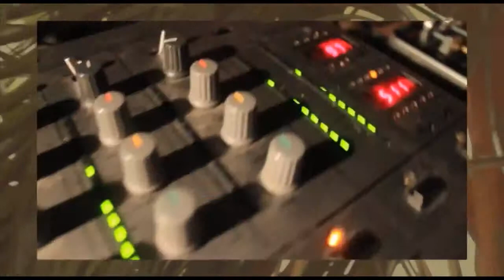Manglar #5 - After Movie - 2014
Work: Guillermo Montero
Place: Terraza La Fábrika